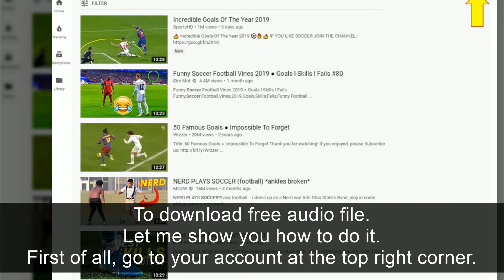How to download free audio file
Let me show you how to download the free audio file.